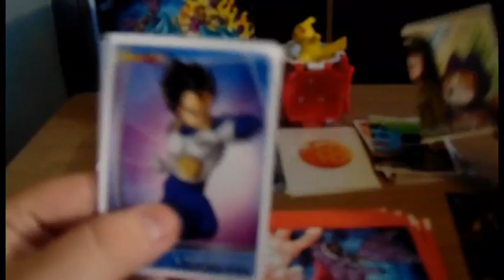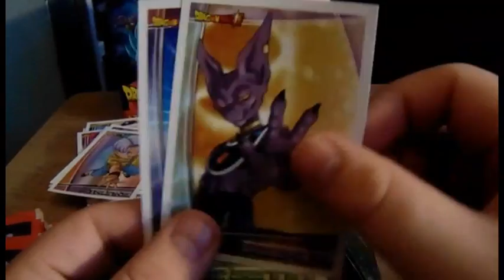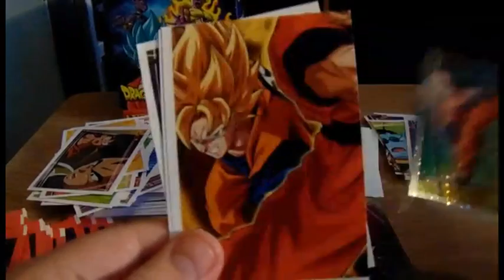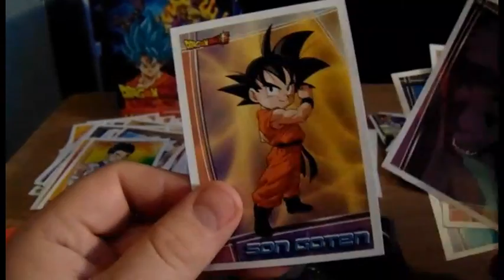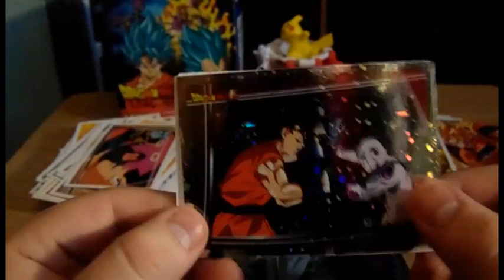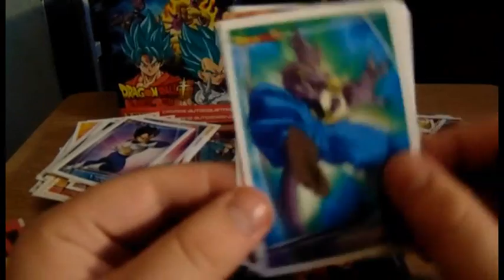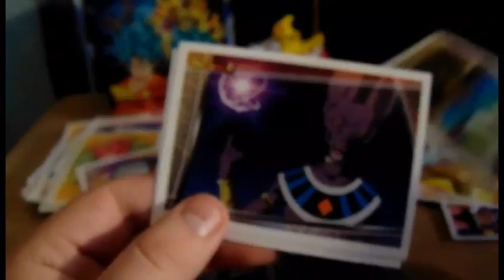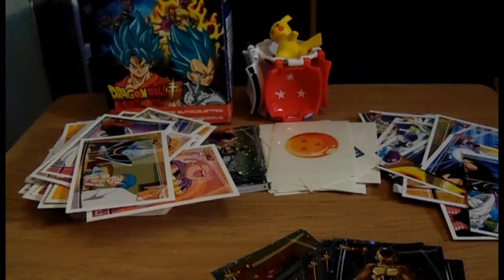Random Wacky Sunday ep 8